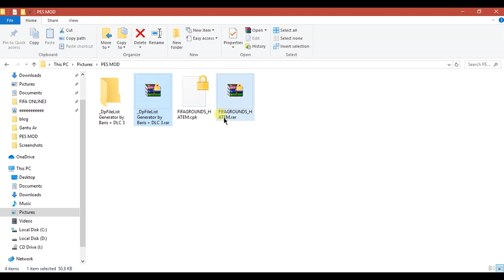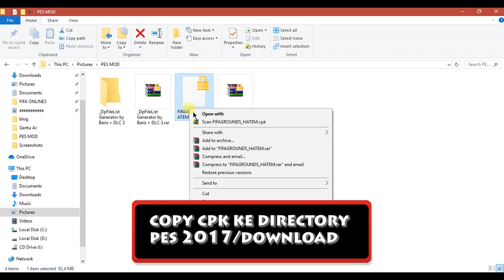HD BGT Boss! PES 2017 Mod Pitch Mirip FIFA For ALL Patch | TUTORIAL PES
Kali ini saya share mod pitch hd like FIFA untuk Pes 2017 semua patch, seperti PTE, NSP2020 dan patch lainnya. Mod pitch Pes 2017 ini memiliki tampilan hd dan hijau.

Credit: PES 17 Empire and all moder Pes 2017.

________________________LINK DOWNLOAD_______________________

Biarkan :

Pes 2017 mod pitch, pes 2017 mod pitch pes 2020, pes 2017 mod graphic like pes 2020, mod pes 2020 for pes 2017